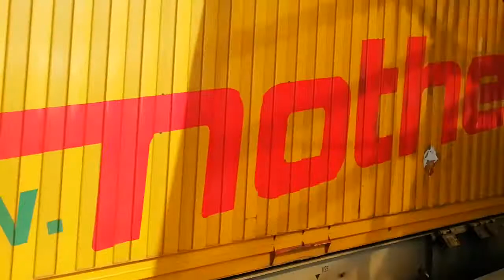Vectron DB 193 343 saliendo de oftenburg con mercancías 7/7/19